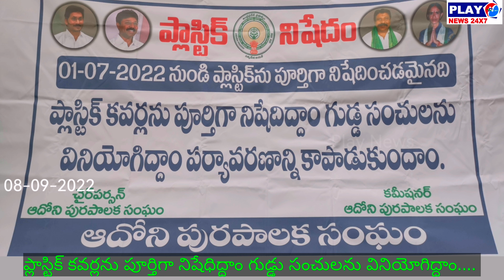ప్లాస్టిక్ వాటర్ బాటిల్ మరియు గుట్కా అమ్ముతున్నారా అయితే ఖబర్దార్...